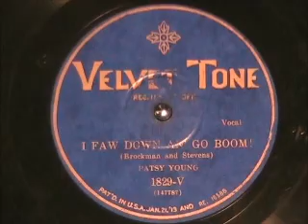I FAW DOWN AN' GO BOOM by Annette Hanshaw as Patsy Young 1929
I FAW DOWN AN' GO BOOM by Annette Hanshaw as Patsy Young.  When Annette Hanshaw sang in the style of Helen Kane, she used the pseudonym of Patsy Young.  Recorded in 1929.  Just got a spectacular collection of old 78s and found an album with 9 records featuring Annette Hanshaw.  Very cool stuff.  Enjoy!